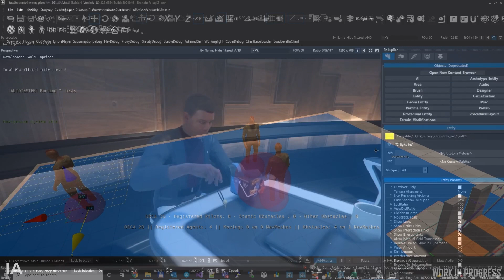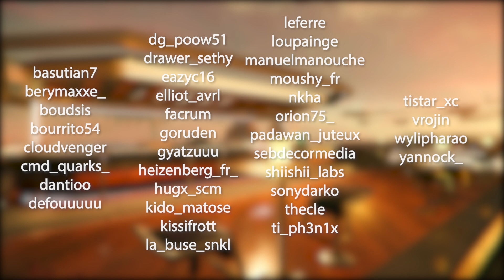Star Citizen - Enfin des Améliorations pour l'Inventaire & 1ère Images du Gameplay Ingénieur !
Au programme aujourd'hui l’essentiel du rapport du mois de Juin 2022 !
Des nouvelles épaves du 600i et du StarRunner en développement,  en passant par les 1ers visuels du gameplay ingénieur et enfin des améliorations pour l’inventaire, on fait le plein d’infos !

Pour me soutenir gratuitement lors de votre inscription sur Star Citizen et obtenir 5k UEC, vous pouvez utiliser mon code de parrainage : STAR-GV97-N7V3

Parties :
00:00​​ : Introduction
00:17 : IA
01:17 : Animation
01:35 : Art
03:09 : Fonctionnalités
05:40 : Éclairage
06:10 : Emplacement
06:49 : Outils
07:28 : Interface Utilisateur
08:00 : VFX
08:24 : Conclusion